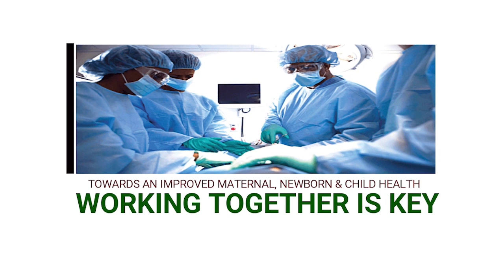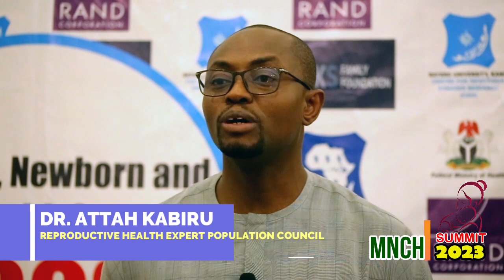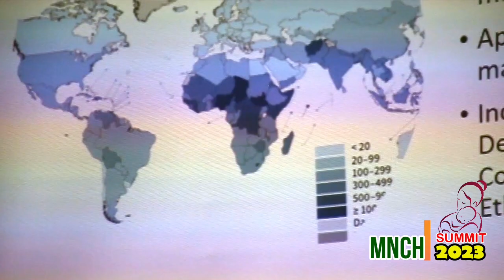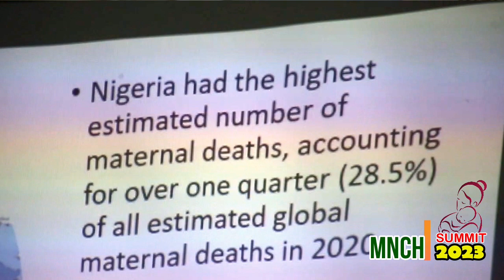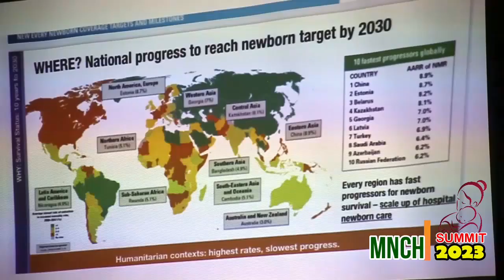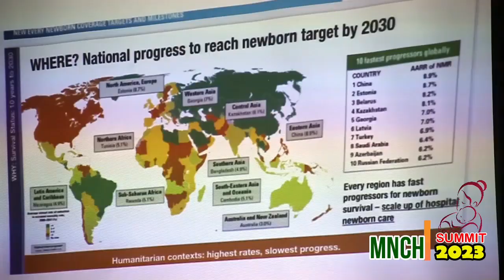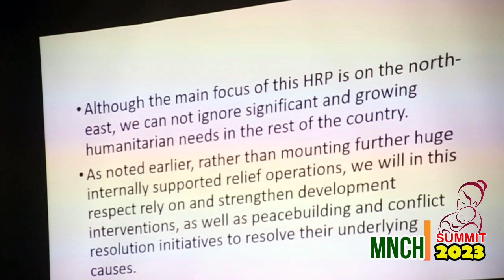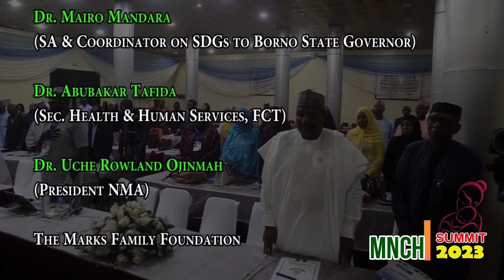Improving Maternal, Newborn & Child Health In Nigeria